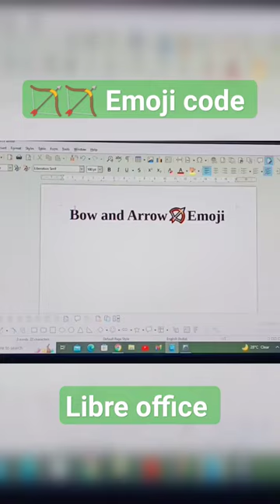BOW AND ARROW🏹EMOJI CODE 😍 😯